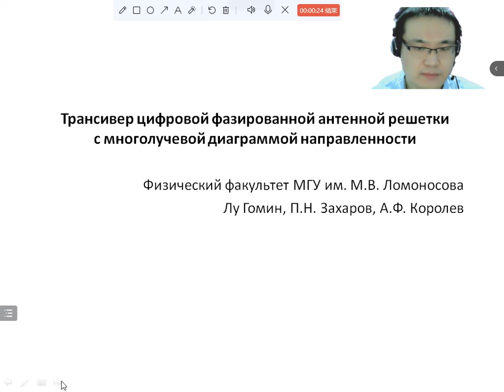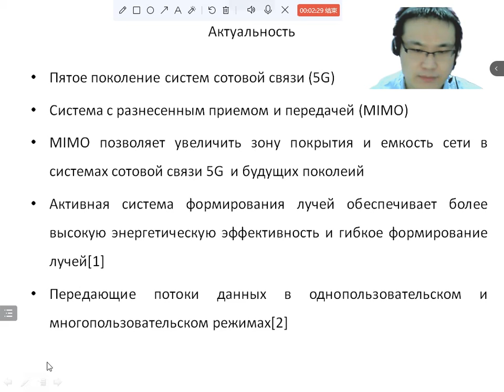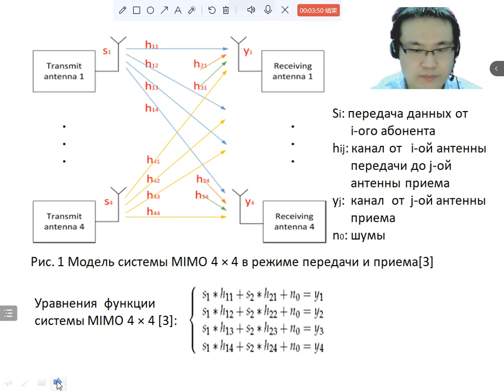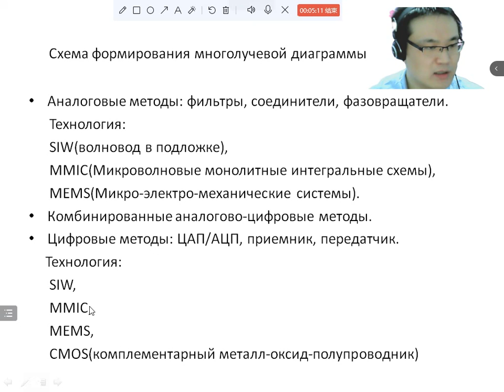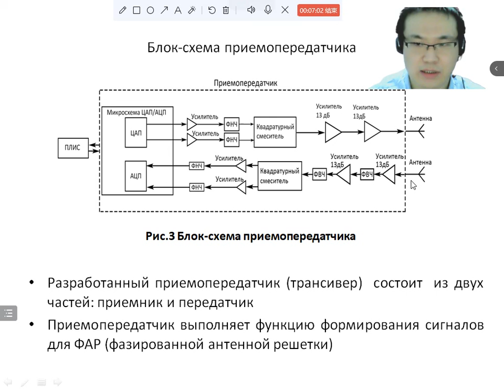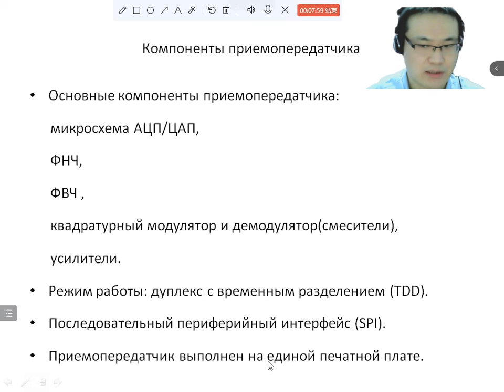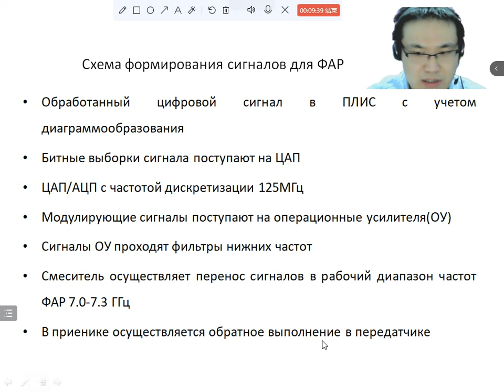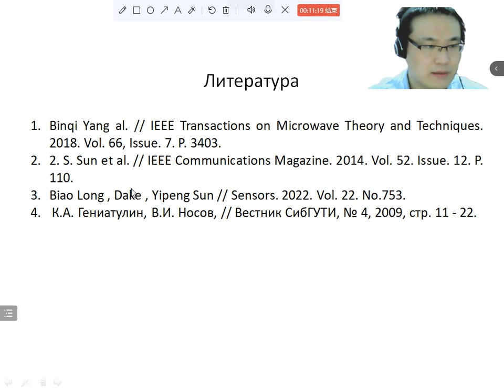Трансивер цифровой фазированной антенной решетки с многолучевой диаграммой направленности